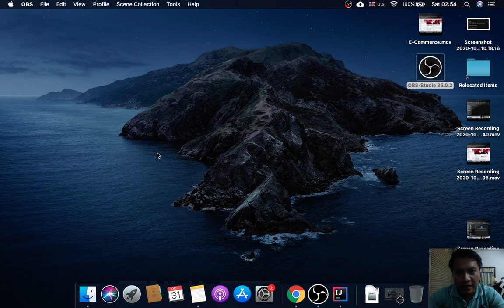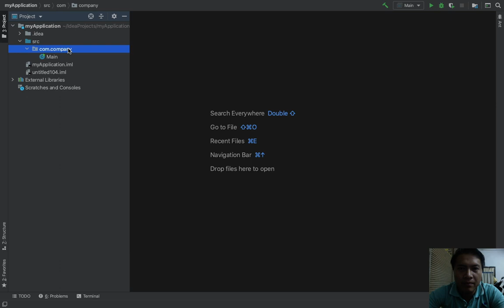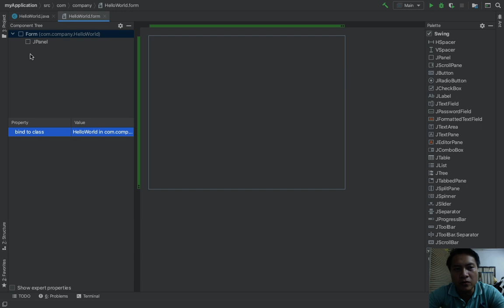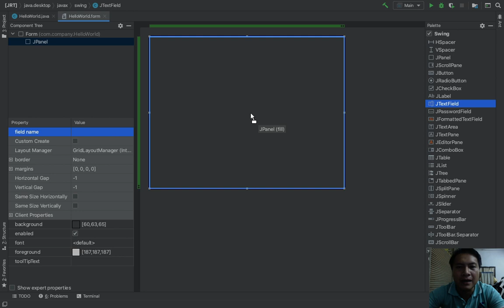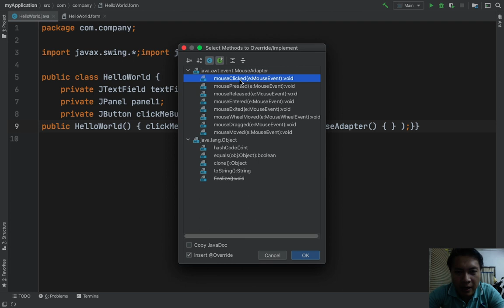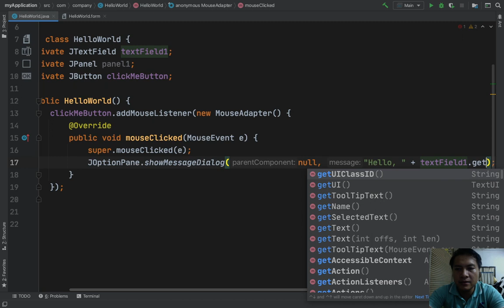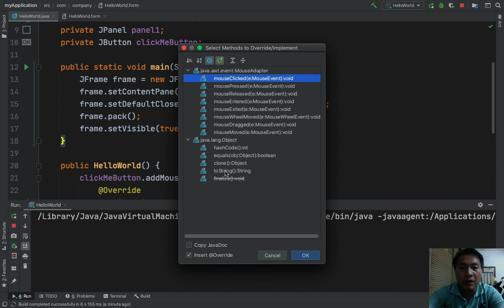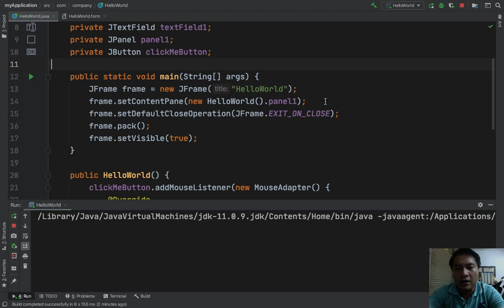Java Swing GUI ບົດທີ 1 ສ້າງ Java Application ດ້ວຍ Swing UI ໃນ IntelliJ IDEA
ໃນບົດນີ້ຈະເປັນການສ້າງ Java Application ແບບງ່າຍດາຍດ້ວຍການໃຊ້ງານ Swing UI ໃນ IntelliJ IDEA ເພື່ອເປັນພື້ນການຖານໃຊ້ງານໃຫ້ແກ່ນັກສຶກສາ ຫຼື ຜູ້ທີ່ສົນໃຈພາສາ Java